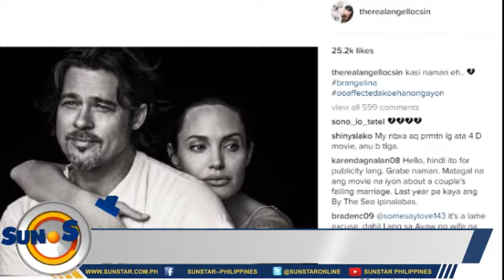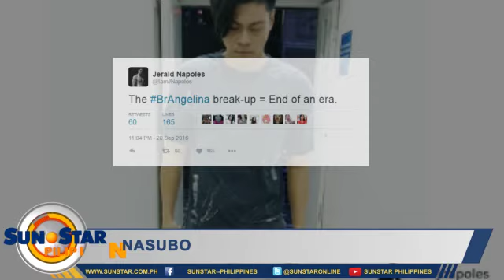Mga local celebrities mireak sa panagbuwag sa Brangelina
Ania ang mga balita karong adlawa:
1. Leila de Lima mibutyag nga nakadawat siya liboan ka mga text messages
2. Businesswoman nga gibuhian kauban na sa iyang pamilya
3. Media personalities mihatag tops kalabot sa trolls, online comments
4. Pinoy video apil sa UN youth video competition